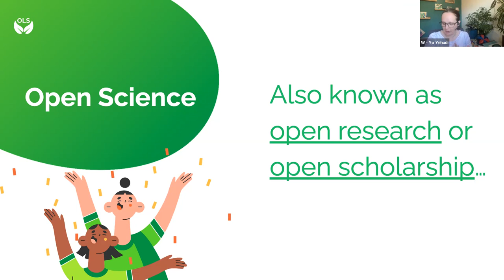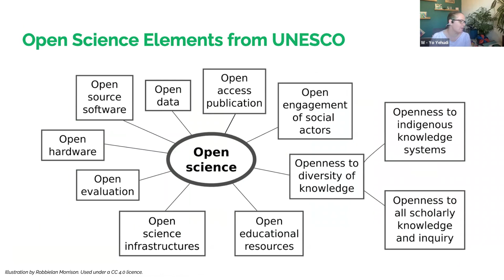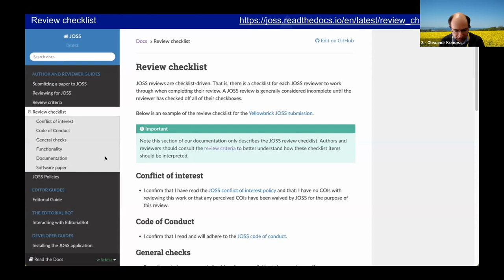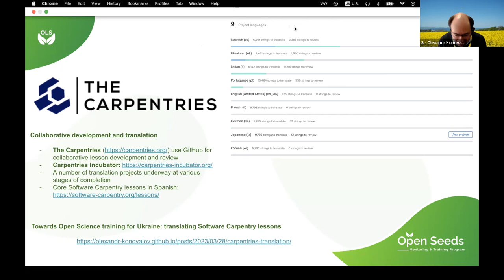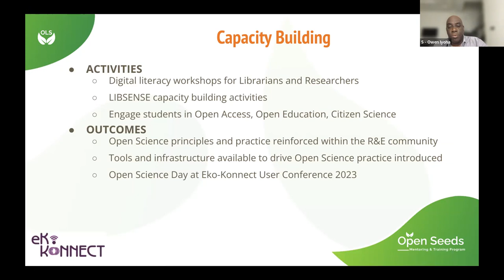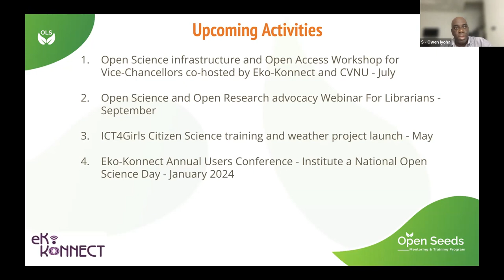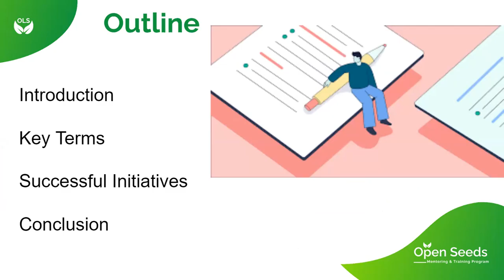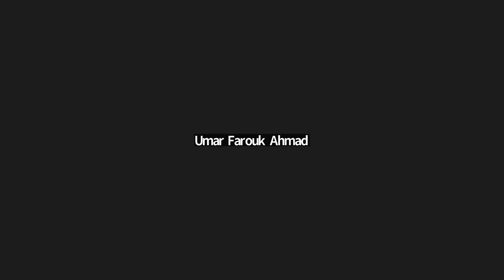OLS-7 Cohort call week 6: Open Science Garden I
This is the first of three videos about Open Science principles. In this video, you will hear three excellent speakers talking about their experience with the open engagement of social actors, open science infrastructure, and open evaluation.

0:02 Welcome
0:11 Code of Conduct - TL;DR version
0:44 Transcript availability
1:27 Editing names on Zoom for breakout rooms
2:27 Icebreaker question
3:41 Explanation of the structure of this, and the following three cohort calls focusing on Open Science principles
4:39 Open Science = open learning
5:04 Responsible research practices
7:48 Transparency and openness - how much should I be actually sharing?
12:54 Excercise - reflection on the Open Science principles
15:08 Speaker 1 - Olexandr Konovalov - on open evaluation in Journal of Open Science Software (JOSS), Carpentries, and how software skills education is made open (not only) for Ukrainians
27:46 Speaker 2 - Owen Iyoha - on open science infrastructure in Nigeria and Eko-Konnect, NRES, and LIBSENSE, as well as on three pillars of Open Science
45:53 Breakout rooms - discussing open research and individuals' experience with open research
50:32 Speaker 3 - Umar Farouk - on the open engagement of social actors and Nuclear 4 Climate at UNESCO COP27
58:48 Excercise - reflection on what the future holds for open engagements of social actors
58:58 Recap, plan of the next cohort calls, and farewells